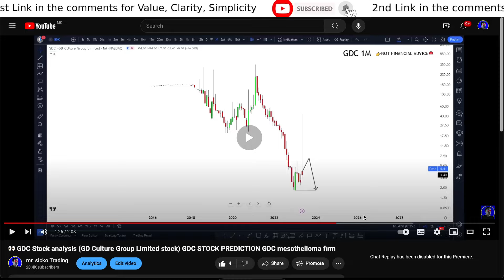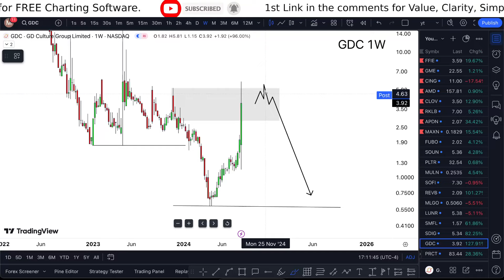GDC Stock (GD Culture Group stock) GDC STOCK PREDICTION GDC STOCK analysis GDC stock news today GDC